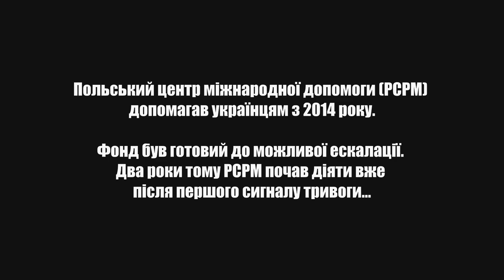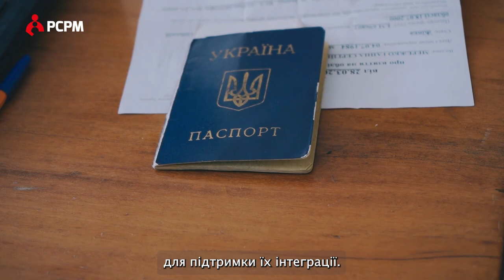Не в уяві Це війна Вона триває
Польський центр міжнародної допомоги (PCPM) допомагав українцям з 2014 року.

Фонд був готовий до можливої ескалації. Два роки тому PCPM почав діяти вже після першого сигналу тривоги…

Після 24 лютого 2022 року майже 2 мільйони біженців з України перебували в Польщі на деякий час або довше.